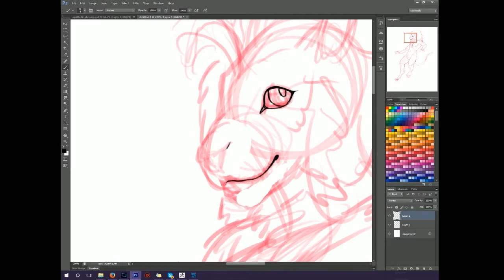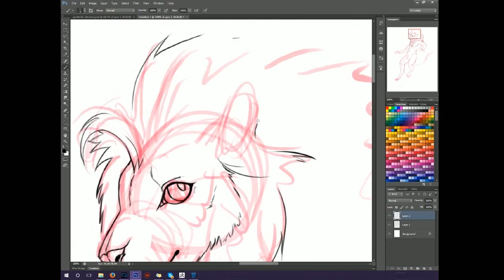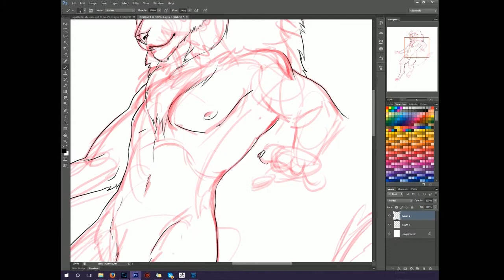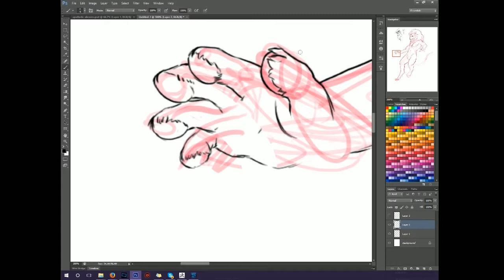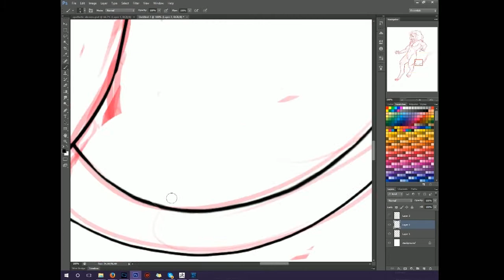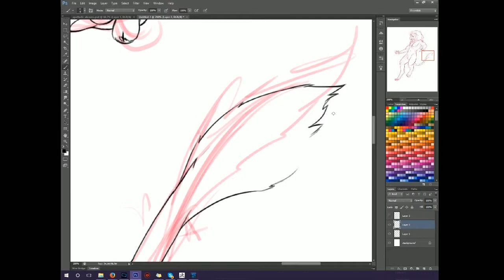Lion Furry Lineart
A little commission for some lineart from a couple years ago